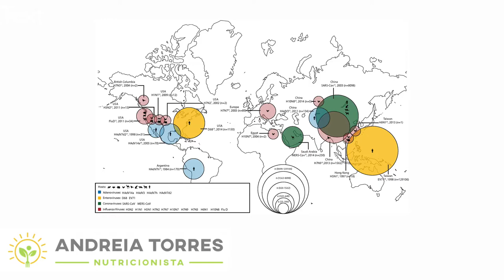Estilo de vida que protege contra vírus mortais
Após os primeiros relatos de uma nova doença originada em Wuhan, na China, em dezembro de 2019, o número de pessoas infectadas cresceu rapidamente. O novo coronavírus - apelidado de 2019-nCoV já chegou a 9 países, matando quase 60 pessoas.

Os coronavírus são uma causa extremamente comum de resfriados e outras infecções respiratórias superiores. Você já deve ter sido infectado por um coronavírus em algum momento da vida. Esses vírus são zoonoses, o que significa que eles podem infectar certos animais e se espalhar de um animal para outro. Um coronavírus pode potencialmente se espalhar para os seres humanos, principalmente se ocorrerem certas mutações no vírus.

Os principais sintomas incluem tosse, dificuldade respiratória, febre, náusea, vômito ou diarréia. A maior parte das pessoas recuperam-se dentro de alguns dias. No entanto, existem grupos de riscos - muito jovens, idosos ou pessoas com um sistema imunológico enfraquecido. Atualmente, não existem antivirais aprovados para esse coronavírus específico, portanto, a maior arma é a prevenção.